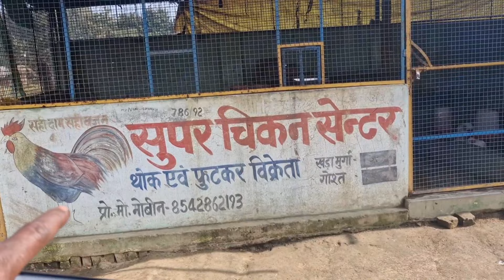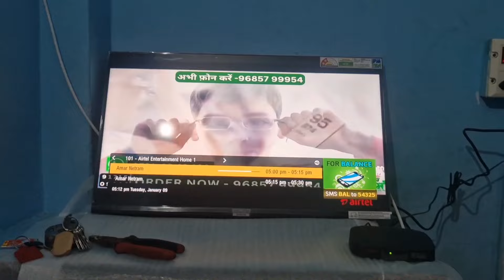Akela Banda-घर से बाहर कैसे होता है अपना काम@Gaonkavlog-2 My vlog village life